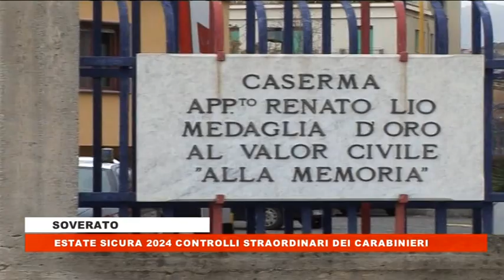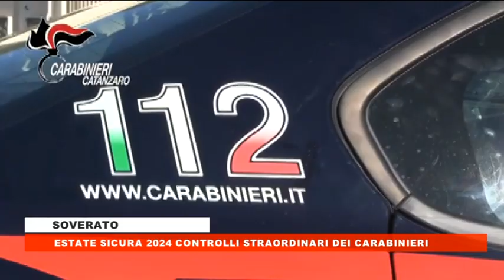estate sicura 2024 controlli straordinari dei carabinieri a Soverato e sul litorale